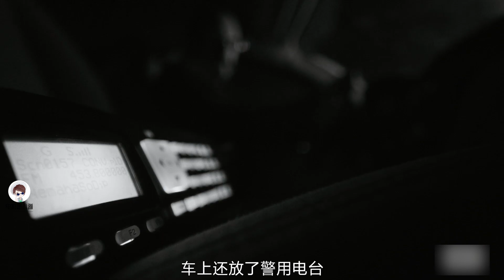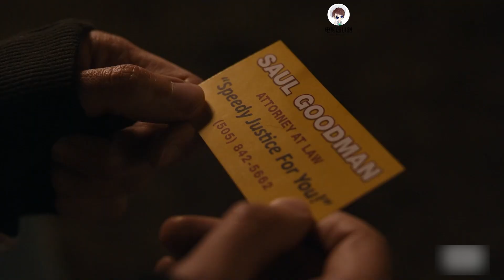豆瓣评分高达9.7分的神剧，数万人都挑不出的佳作，美剧《风骚律师》第五季1-2集 【电影迷小雅】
美剧《风骚律师》第五季1-2集